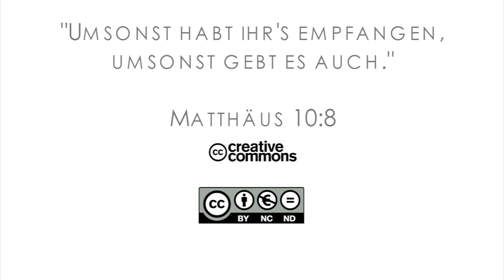15Q03 / 08-01 Missionare in der Bibel